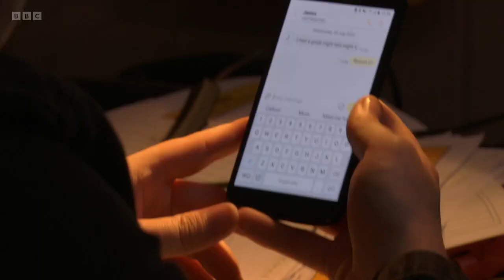Ben & Callum 20th July 2022 Part 3 (Ben Only)